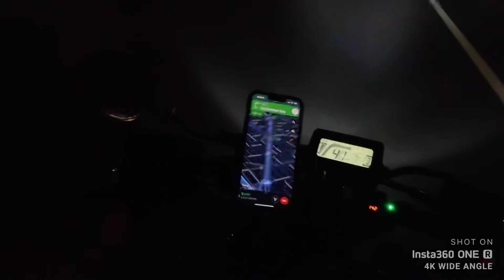Near death experience on a 2022 Honda Grom in NYC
Aggressive driver nearly kills me. I’m okay, bike is okay, only damage was a bent clutch lever and my foot being very sore. My riding boots saved my foot from being broken.

Riding near the lane edge was the difference between serious injury or death and a sore foot and bent lever.

Stay vigilant guys!